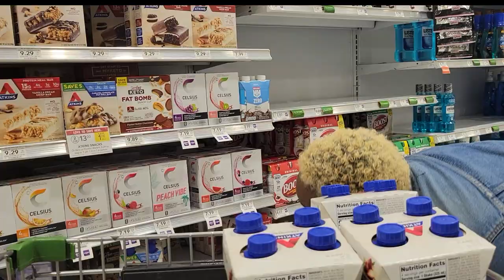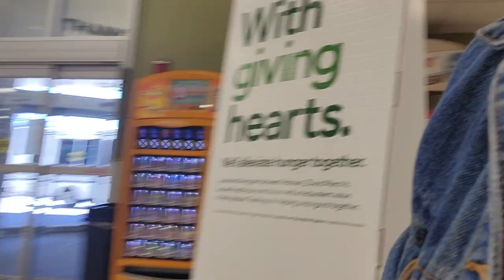COME INSTACART WITH ME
I just had to drag yall along with me...hope you enjoy working with me!  See ya soon!

MORE VIDEOS FOR YOUR VIEWING PLEASURE